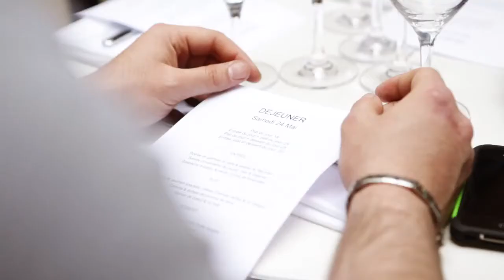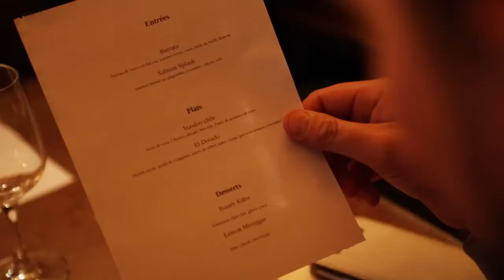BMW Motorrad C evolution SocialTestride: Tour 2: Paris